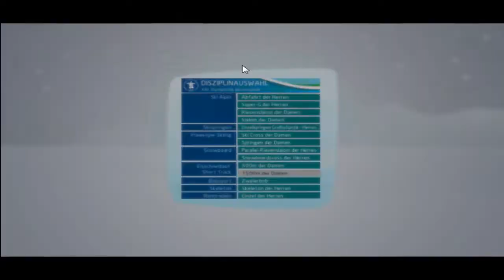Let's Play Vancouver 2010 Part 4 Snowboard + Eisschnellauf (German)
Nicht soviel gelabert wie letztes mal...
Round 4 Let's Fight